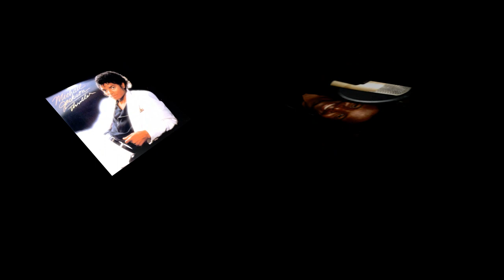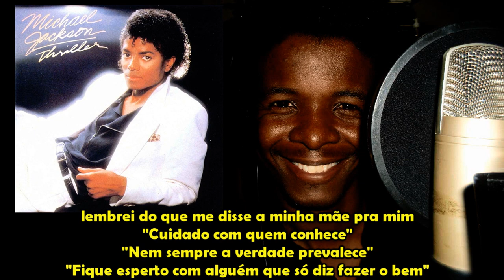Michael Jackson - Billie Jean (Versão em português) Tiago leonardo Versões